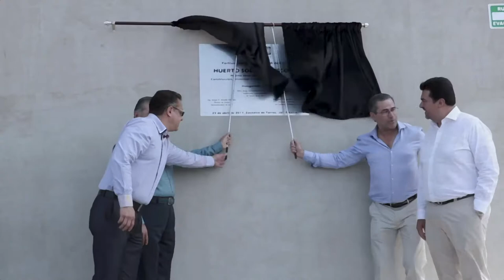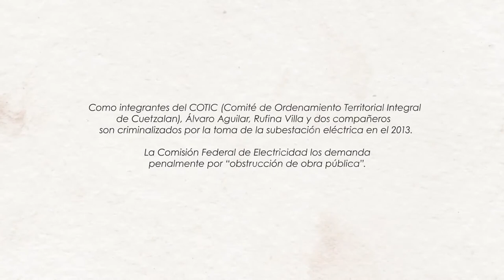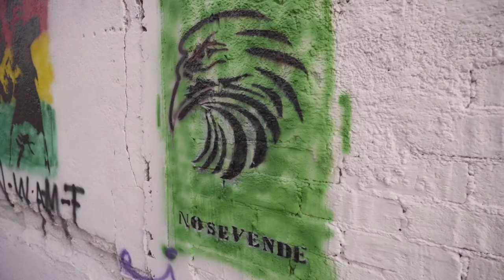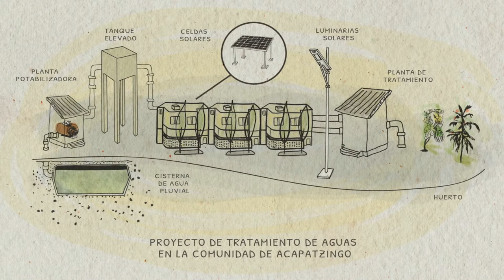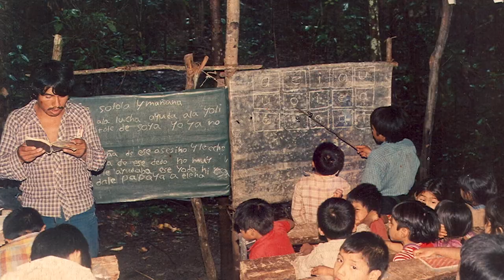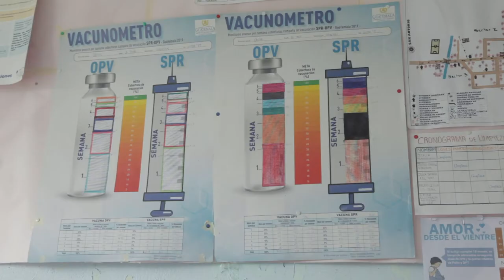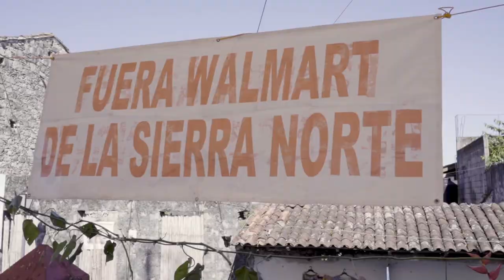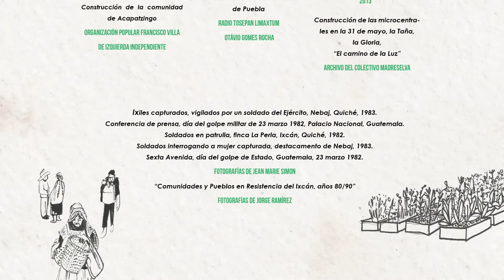NI MIN CHIKAWALIS XOLALMEHI - "LA ENERGÍA DE LOS PUEBLOS" (Náhuatl)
En México y Guatemala, la producción de energía se realiza en detrimento de los pueblos a través de privatizaciones, del despojo de bienes naturales y de las imposiciones violentas de centrales para satisfacer una creciente demanda industrial. Frente a megaproyectos que amenazan sus territorios y formas de vida, comunidades rurales y urbanas en lucha por una vida digna hicieron la apuesta de producir su propia energía eléctrica. A través de la voz de quienes caminan hacia modelos energéticos justos, populares y sostenibles, el documental permite descubrir experiencias que desafían el sistema, al considerar la energía como un bien común y un derecho para todxs.